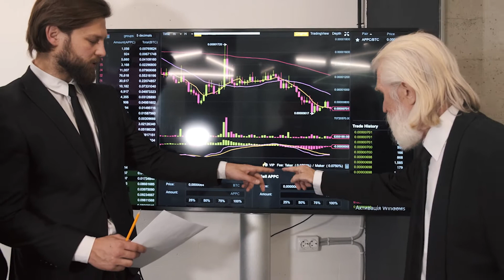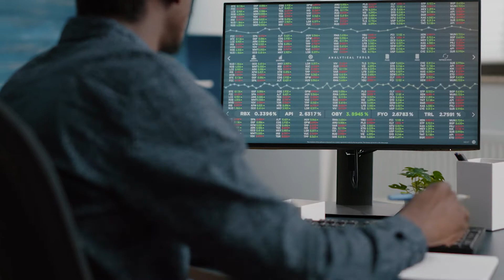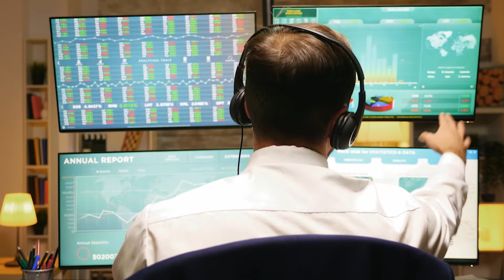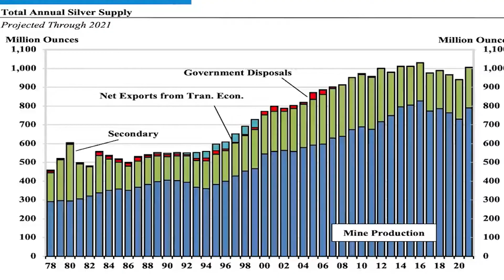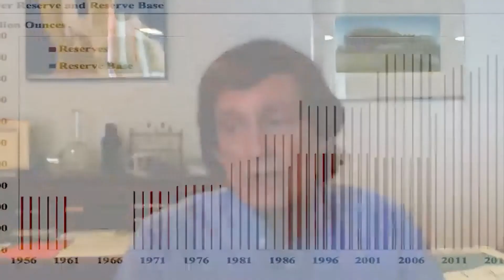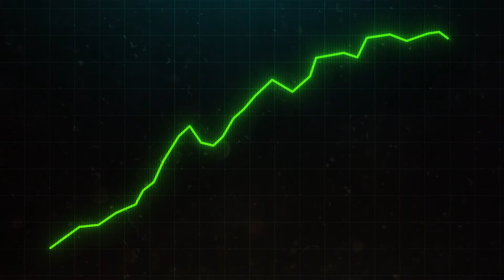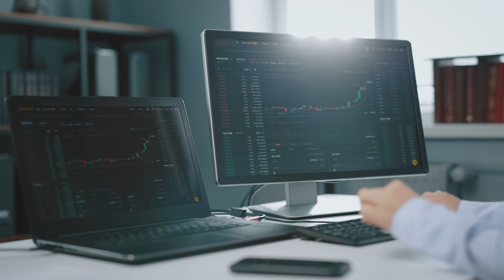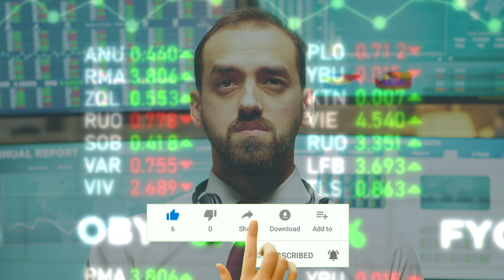Silver Manipulated In 2021 ? | Jeff Christian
Investment demand for silver has risen sharply this year and will continue to remain strong said Jeff Christian, managing partner of CPM Group, who said that investment demand has historically been one of the biggest drivers of the silver price.

However, a common misconception is that market deficits for silver drive the price while the opposite is true; a surplus, which is what the silver market is experiencing now, drives price momentum said Jeff Christian

00:00 - Silver Manipulation Data collection methodology
04:46 - Silver Fabrication demand and mine reserves
09:20 - Silver Price In 2021